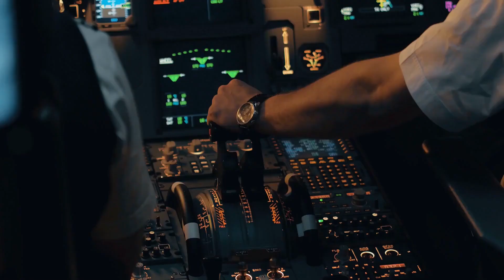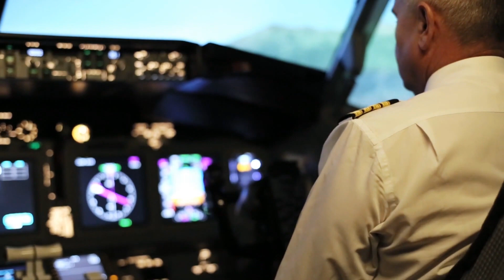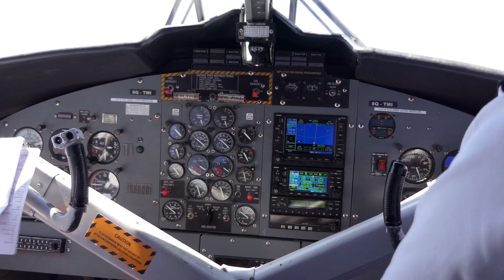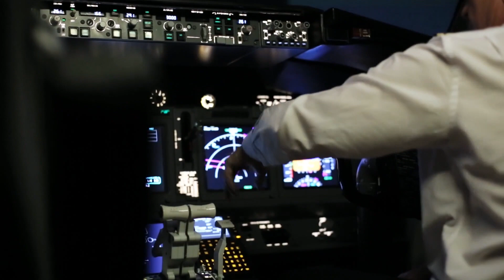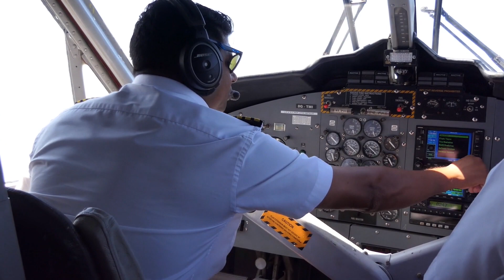Secrete Pe Care Companiile Aeriene Nu Vor Sa Le Stii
Nu uita sa te ABONEZI daca iti place acest clip
Astăzi, avionul rămâne un mijloc de transport confortabil și rapid, pe care milioane de oameni îl aleg în fiecare an. S-ar putea să credem că le cunoaștem ca pe buzunarul nostru, totuși, aceste aparate de zbor nu încetează să ne surprindă.